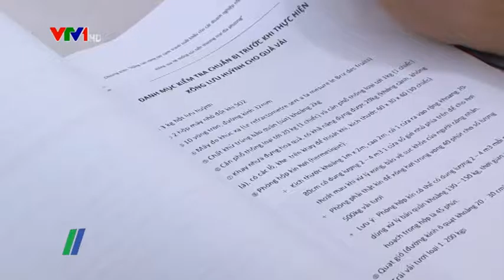Áp dụng khoa học đẩy mạnh xuất khẩu cho quả vải thiều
Nằm trong khuôn khổ dự án Nâng cao năng lực cạnh tranh xuất khẩu cho các doanh nghiệp nhỏ và vừa Việt Nam thông qua hệ thống xúc tiến thương mại địa phương do chính phủ Thụy Sỹ tài trợ, Cục Xúc tiến Thương mại (VIETRADE) đã phối hợp với Sở Công Thương, Sở Nông nghiệp và Phát triển nông thôn Hải Dương, Bắc Giang tổ chức huấn luyện xông lưu huỳnh cho trái vải xuất khẩu niên vụ 2016...